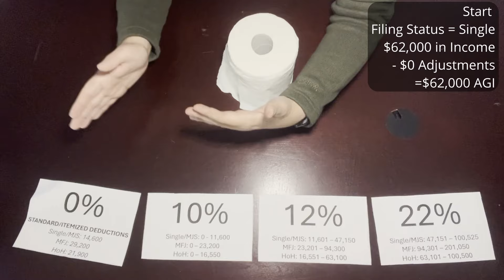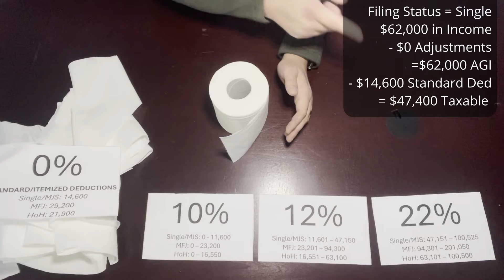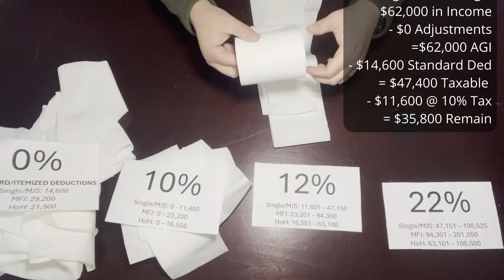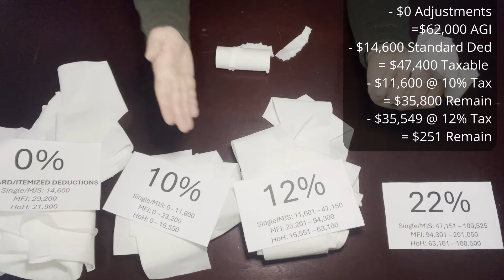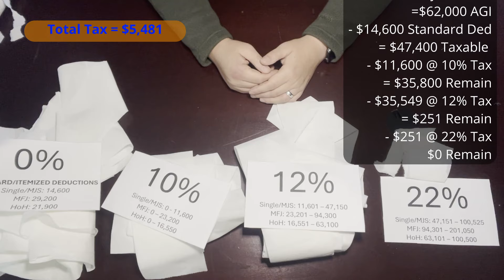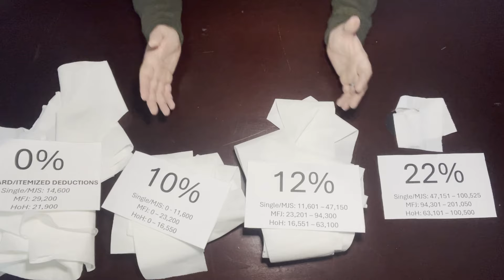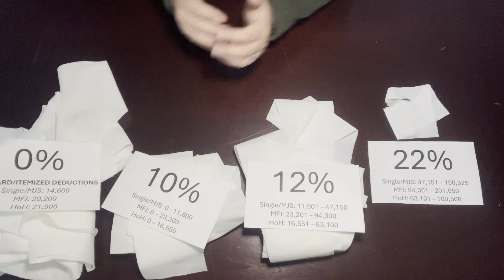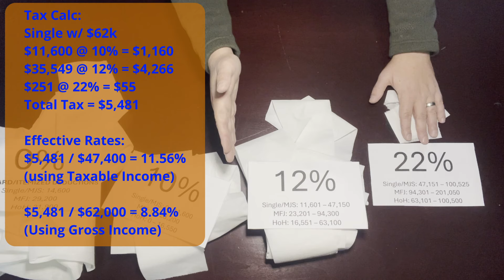Explaining the US Income Tax System (w/ Toilet Paper!)